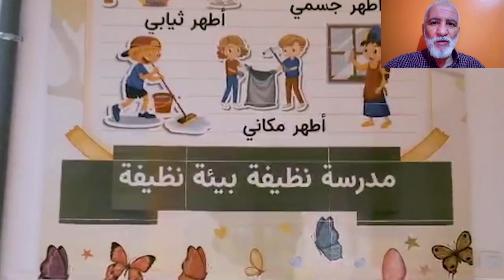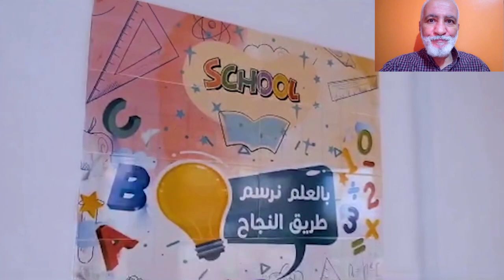تعرفو على بعض المنشآت التعليمية الجديدة في ولاية قسنطينة CONSTANTINE SCHOOLS